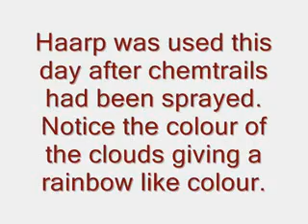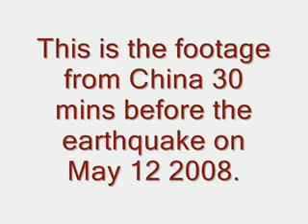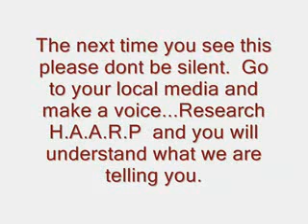HAARP Demonstration, Proof of Earthquake light over in China